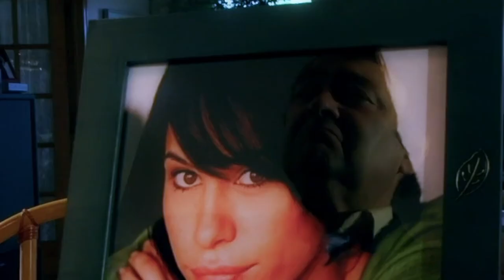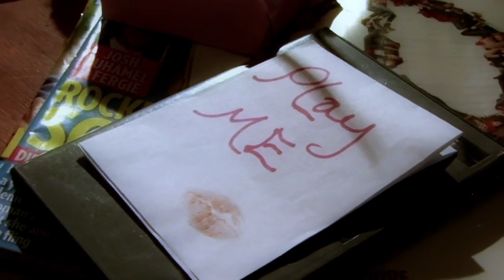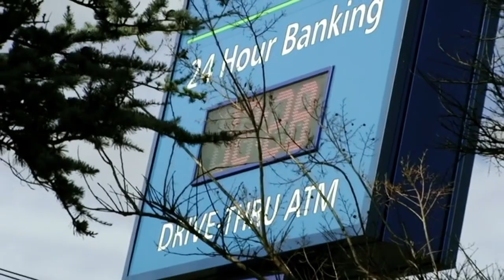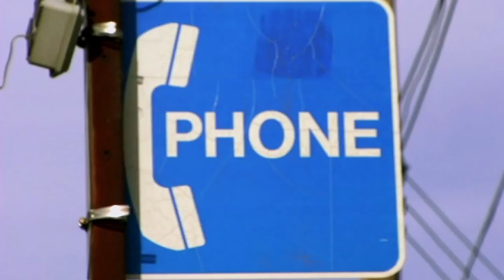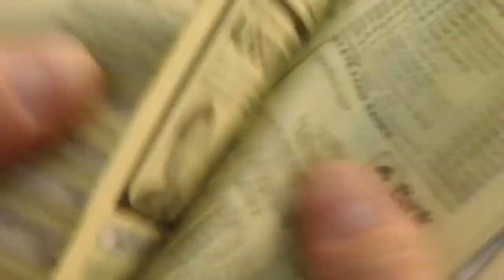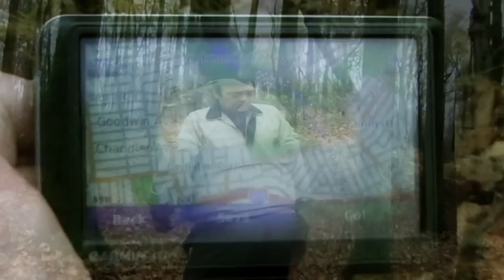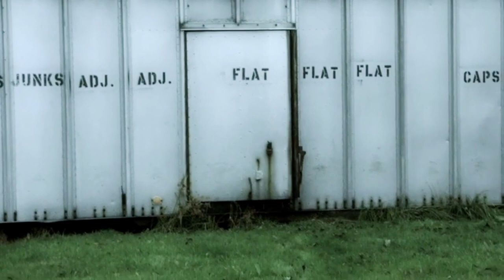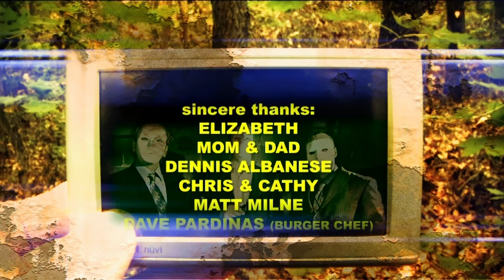Nadine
Upon returning home from a business trip, Daniel Muller finds that his beloved wife, Nadine has been taken hostage by 3 ruthless criminals. Unable to turn to the law for help, he is forced to comply with the kidnappers ransom demands. Given a GPS tracking device, Daniel must follow a set of directions to find the location of Nadine's whereabouts and get her back.

**This was Dennis Albanese's last film with us, he passed away shortly after we wrapped. RIP Denny!